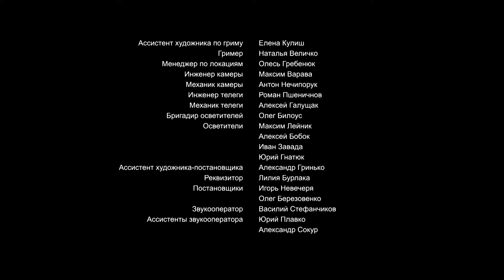«Все повернеться». 3 серія | Заплутана детективна історія 2024 про помсту та справедливість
«Все повернеться». 3 серія

Шикарна новинка! Наталка Косунова жила щасливим життям, доки не стала об'єктом помсти. У її батька, талановитого лікаря, померла молода породілля разом з новонародженим дитям. Божевільний від горя чоловік померлої задумав свою власну болючу помсту. Олександр навмисне познайомився з Наталею і зробив все так, щоб вона в нього закохалась. Та одного не розрахував — Наталка завагітніла, її батько несподівано помер, а квартиру дівчини забрали за борги батька. Тож вона прийшла до свого кривдника і принесла йому їхню дитину. Чим закінчиться ця несподівана помста?